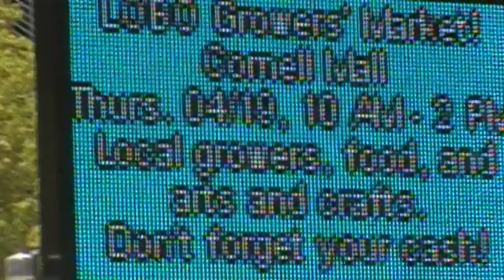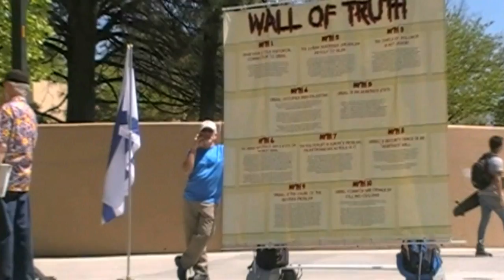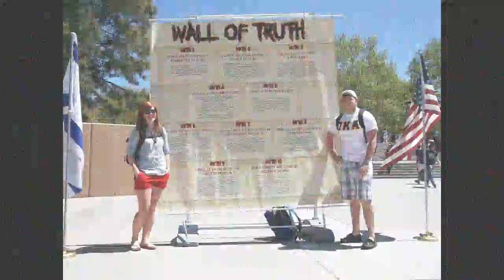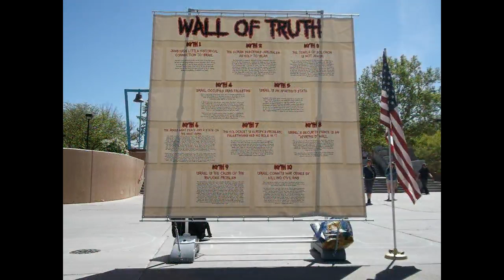UNM Wall of Truth 2012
The Israel Alliance put up the "Wall of Truth" which gives answers to 10 common myths about Israel. This was in response to the apartheid wall displays put up by UNM Students for Justice in Palestine and their allies during the week of April 16-20. SJP works with Islamic and far Left groups in the US, Israel and other countries towards the goal of putting an end to the State of Israel and the consequent removal of Jews from the Mideast. This is not considered a bad or racist thing at UNM, as long as you say "Zionists" instead of "Jews".